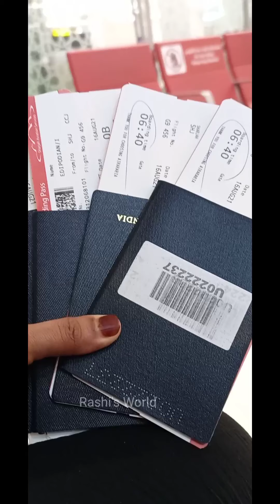പ്രവാസിയുടെ സൻദോഷ നിമിഷങ്ങൾ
ഉമ്മ ഉണ്ടാക്കിയ ചെടികൾ